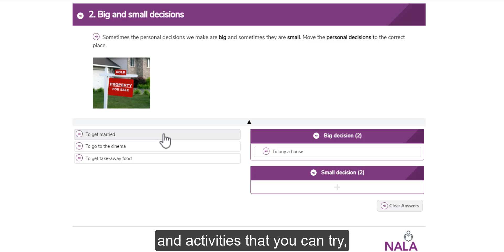Personal Decision Making Level 1 on Learn with NALA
This video introduces the course Personal Decision Making Level 1 as found on the Learn with NALA elearning platform.